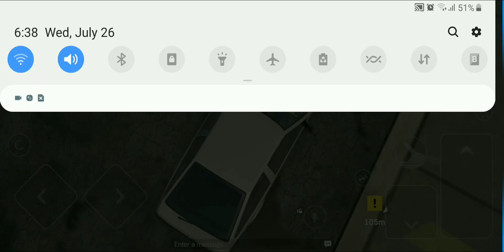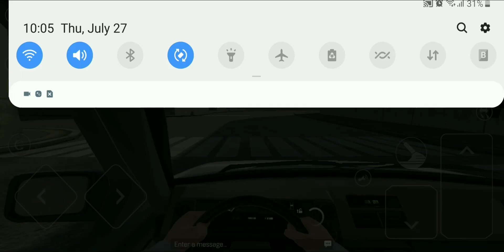Best open world games for android | Games like gta 5 | Gta game in mobile | High graphics game